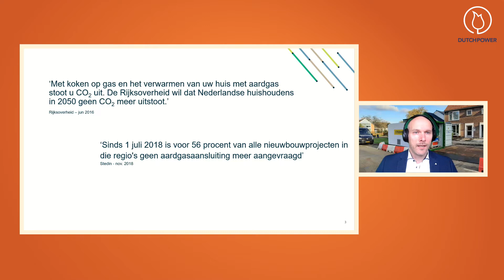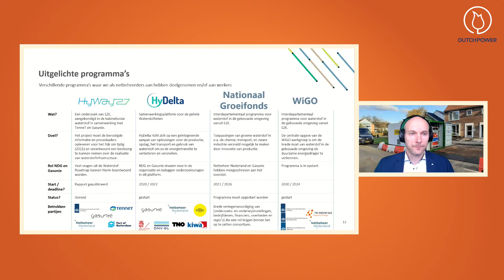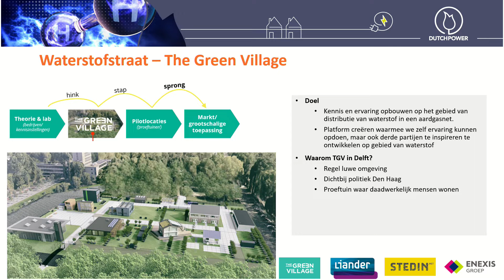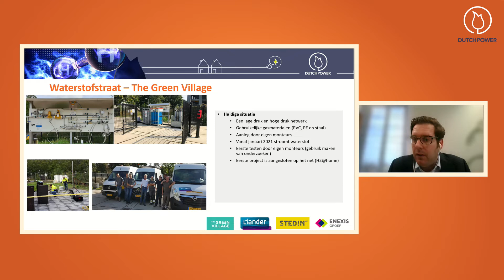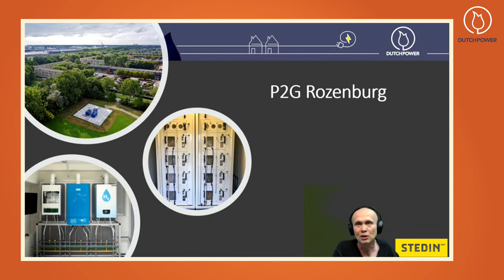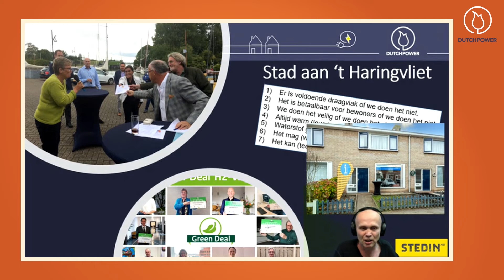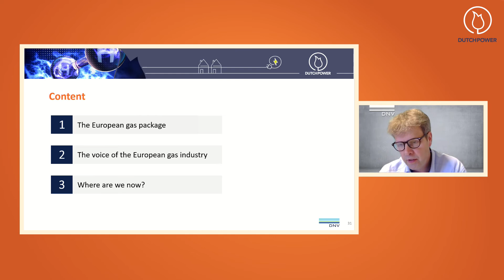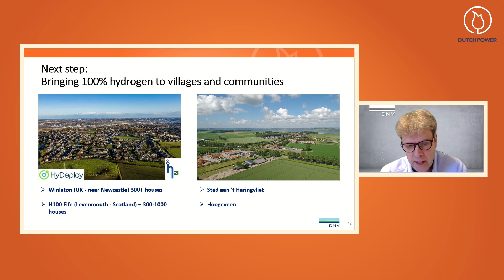Dutch Power Waterstof in de gebouwde omgeving